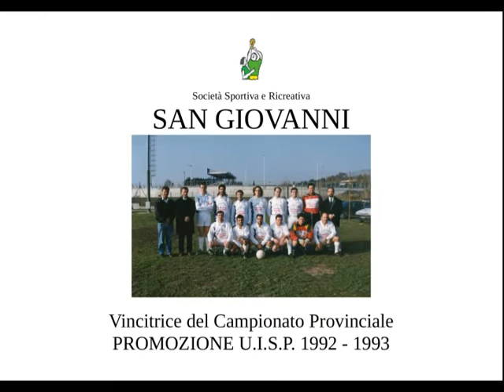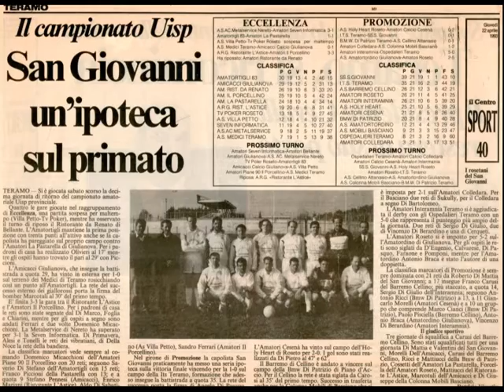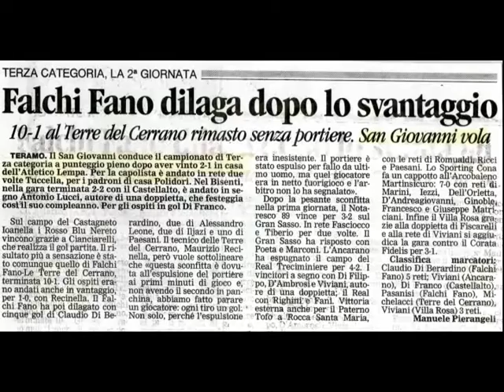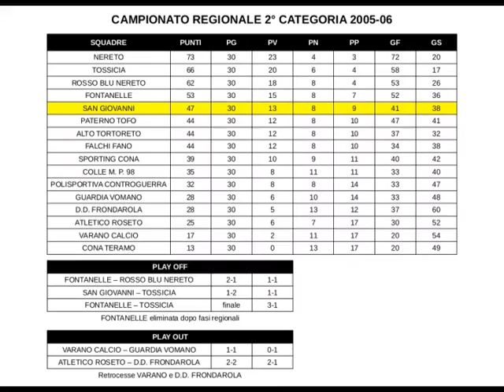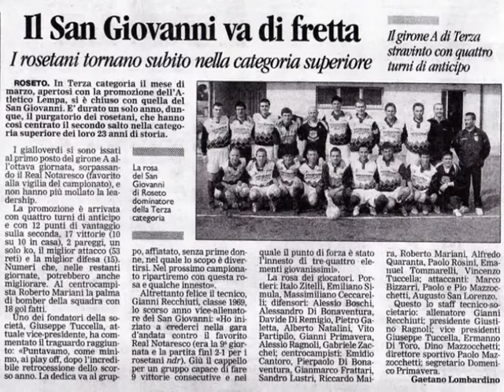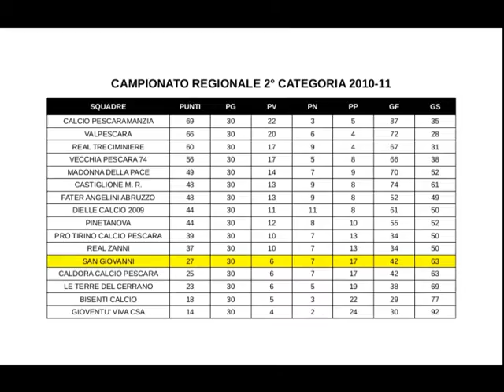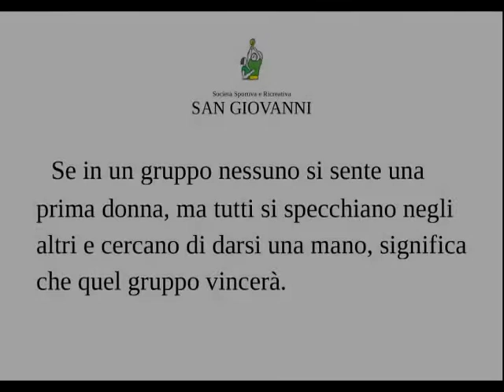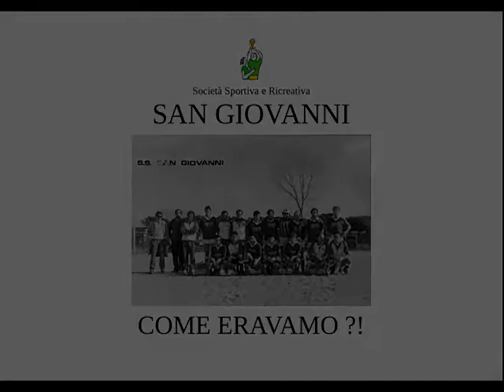SSR_San_Giovanni_30_anni_(Versione_definitiva)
Video celebrativo dei 30 anni di attività della Società Sportiva e Ricreativa SAN GIOVANNI di Roseto degli Abruzzi.